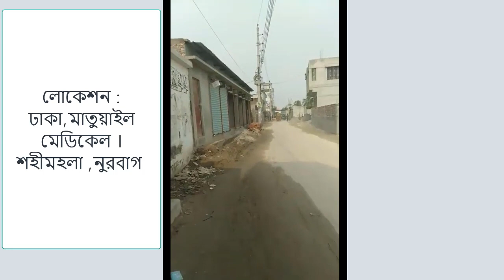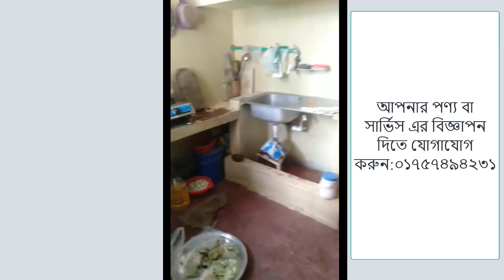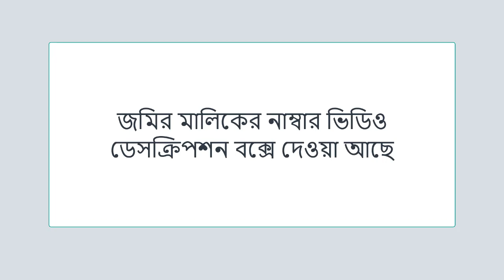land for sale near me | homes for sale near me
land for sale near me | homes for sale near me | houses for sale near me
বাজার পজিশনে দোকান সহ জমি বিক্রি | বাড়ির সামনের দোকান সহ জমি বিক্রয়
লোকেশন : ঢাকা,মাতুয়াইল মেডিকেল । শহীমহলা ,নুরবাগ
যোগাযোগ করেন ০১৯১৭০৪২১৯৯ এই নম্বর এ
জায়গাটির মূল্য এবং পরিমান ভিডিওর ভেতরে দেওয়া হয়েছে।